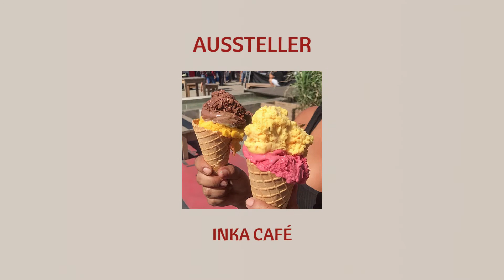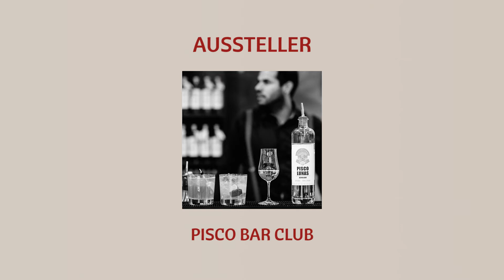FIESTA PERÚ 2018 - Arminius-Markthalle Berlin - 19.-20. Oktober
Freitag, 19. Oktober 17 Uhr mit Open End
Samstag, 20. Oktober 10 - 22 Uhr

Sehen, Riechen, Hören, Schmecken und Fühlen – alle Sinneswahrnehmungen werden im Fest der Sinne angesprochen und möchten Ihre Neugier auf das Reich der Inka wecken.
In einer der schönsten Markthallen Europas präsentiert sich Peru mit seiner exzellenten Gastronomie und vielfältigen Produkten aus dem Bereich der Touristik, der Mode, des Schmucks und des Kunsthandwerks, umrahmt von einem kulturellen Angebot und multimedialen Projektionen.
FIESTA PERÚ in der Arminius-Markthalle wird vom Restaurant NANINKA und Peru-Vision GbR veranstaltet.